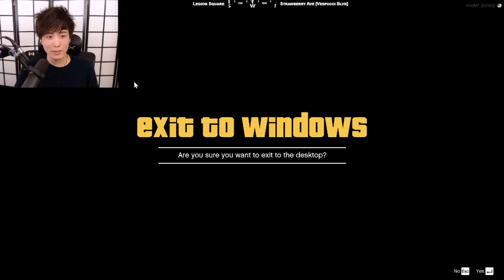Yuno Drifted So Hard That This Happened | GTA 5 RP NoPixel 3.0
Yuno drifted just like what Tony Corleone taught him to do, then, this happened. Is Yuno the next drift king? 😅

Streamer included in these video; make sure to follow and give them some love!